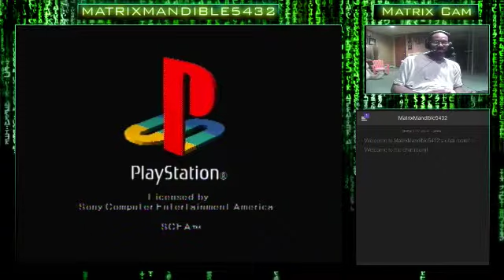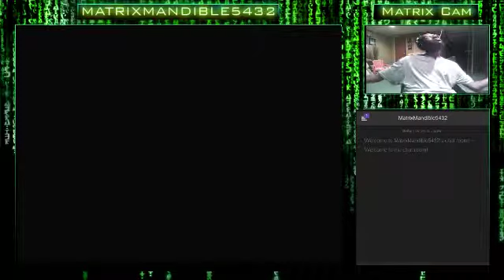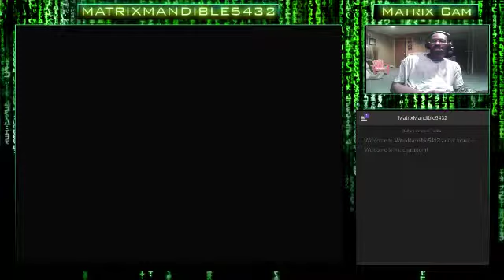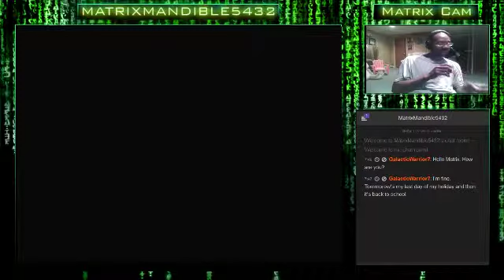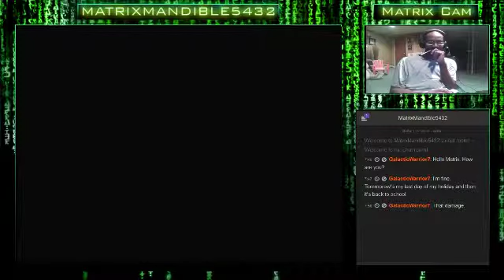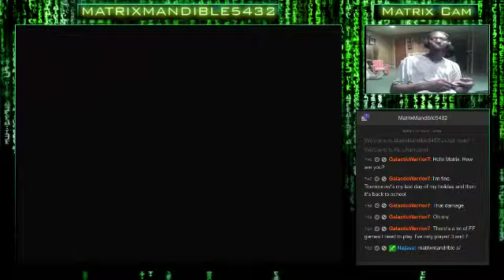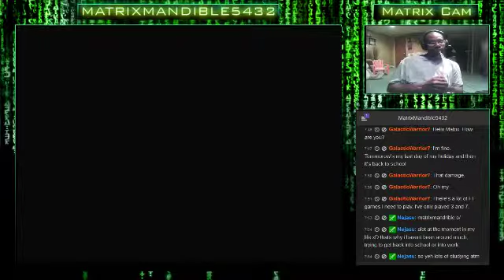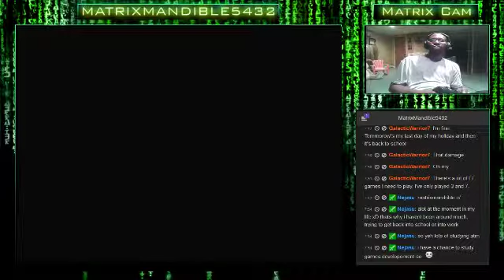Final Fantasy 9 First Play-Through (Part 10): Finding Ways To Break Seals. A Little Grindi - 1 / 19